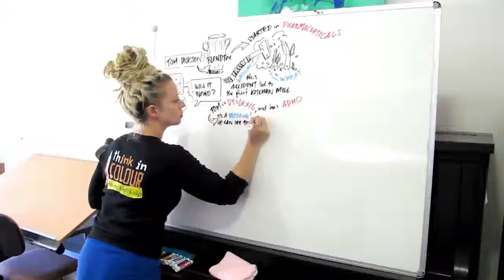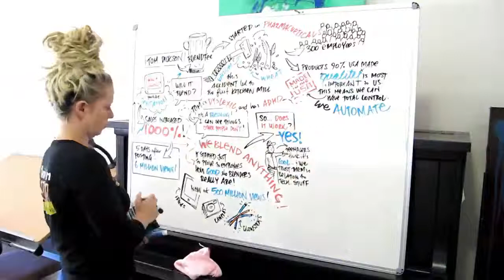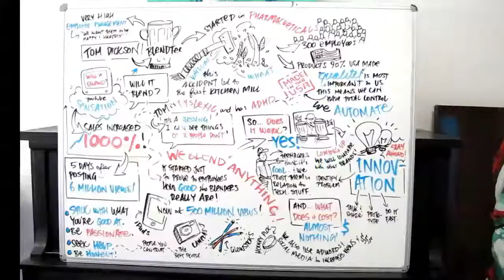Visual Summary Time Lapse - Tom Dickson | Will It Blend SBBM Podcast Interview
Jessamy Gee from Think In Colour created this Graphic recording for Episode #114 of the Small Business Big Marketing podcast.

Make sure you check out the podcast and get news updates